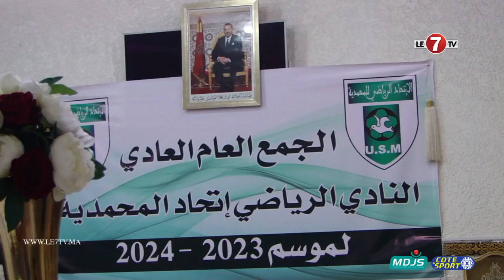أبرز لحظات الجمع العام العادي لنادي اتحاد المحمدية